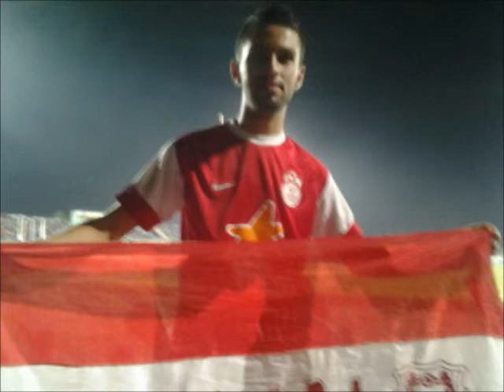نقطاع الكهرباء في الشلف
رغم كل هذه النكسات الى اني مازلت اعشقك

خسارة مور خسارة نحب الجمعية سكارة